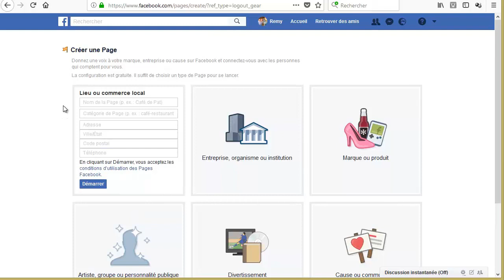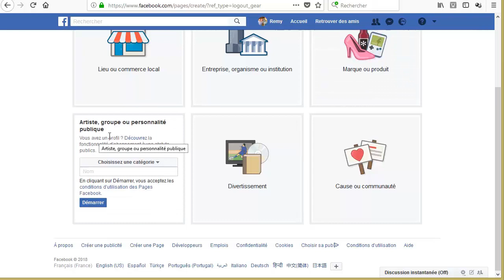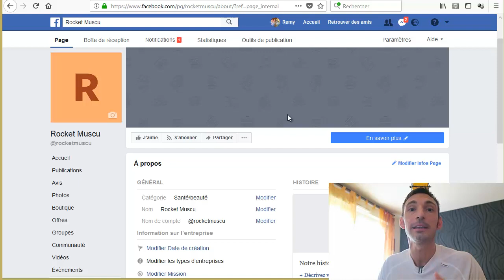CREER PAGE FACEBOOK PRO (2 MINUTES)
Cette vidéo explique comment créer une page facebook professionnelle en seulement 2 minutes !